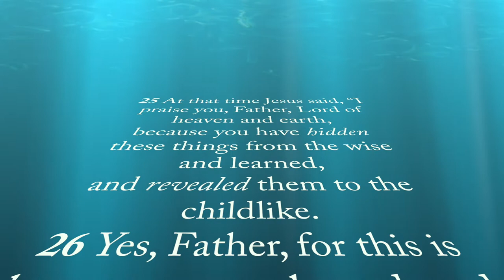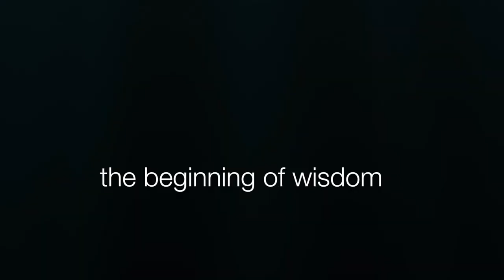Knowing God: thoughts on a prayer by Jesus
How is it possible to know the God who passes understanding?
Here are some theological reflections on Jesus' prayer in Matthew 11:25–27.